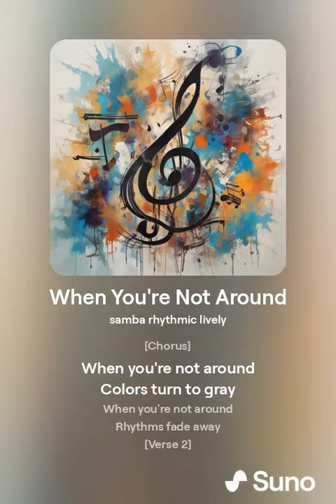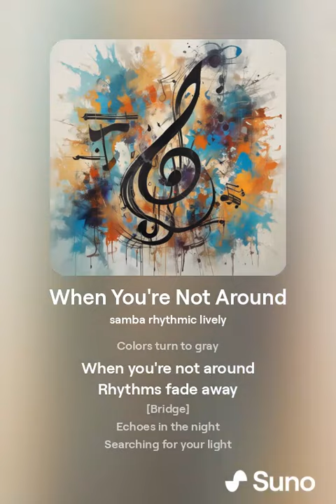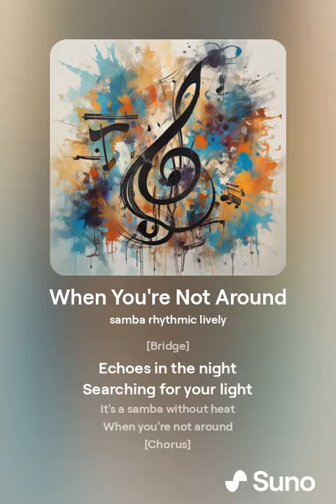When You're Not Around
Sunshine fades away
Heart starts to sway
Every beat feels slow

Colors turn to gray
Rhythms fade away

Laughter feels so hollow
Steps are hard to follow
Every dance feels off key

Rhythms fade away

Echoes in the night
Searching for your light
It's a samba without heat

Rhythms fade away